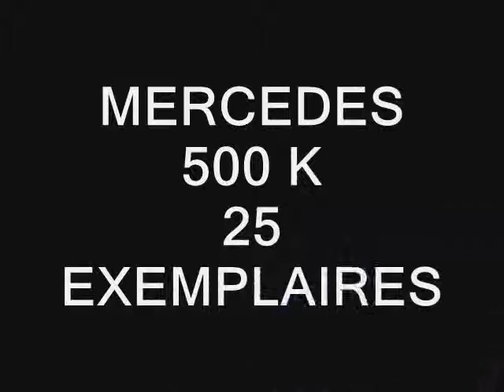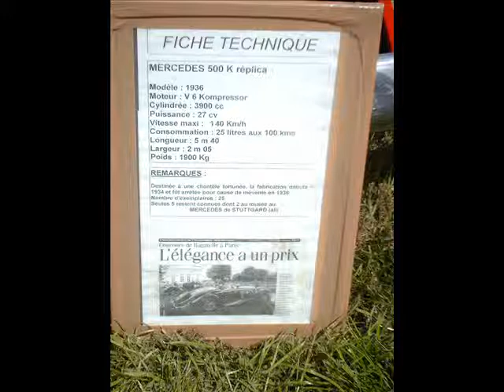SONON DJ EVENEMENTIEL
FESTIVAL QUIVIERE